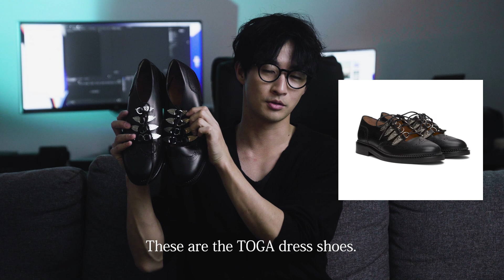2023年ヘビロテしたシューズ/MUST HAVE SHOES 2024 /ROBIN FURUYA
去年購入をして、自分の中で使ったシューズ3選

そして長年使い回しているシューズを紹介